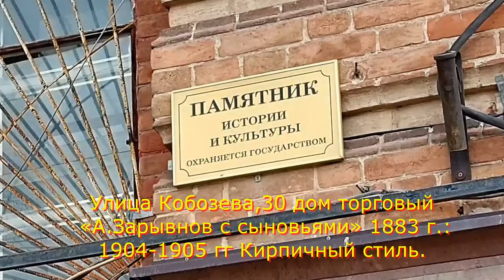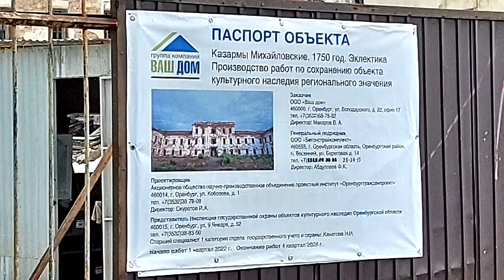Оренбург. Фрагменты улицы Кобозева…Видео Виктор Поживин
Кобозева 32 Дом торговый П.Ф. Кононова. 2-ое десят. ХХ в Модерн

Улица Кобозева, 30 дом торговый « А. Зарывнов с сыновьями» 1883 г.: 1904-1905 гг Кирпичный стиль.

Вторая жизнь.
 Максим Ткаченко об истории дома Путоловых

Максим Ткаченко рассказал об истории дома, расположенного по адресу улице Кобозева, 30:
«Говорят, что жизнь, словно зебра: полоса черная, полоса белая. Сегодня повезло, а завтра наоборот госпожа Фортуна отвернулась. Но удача улыбается не только людям, но и зданиям…. Вот отличный пример того, как в наше время не «убивают», а наоборот дают вторую жизнь одному из старинных домов нашего города О. Это известный дом, вернее даже не дом, а целый торговый комплекс по улице Кобозева 30 (быв. ул. Воскресенская и ул. Троицкая), пер. Рыбному 10 (быв. ул. Никольская ) и пер. Телеграфный 7 (быв. пр-д Главной рыночной площади ) – хотя если открыть яндекс карты, то на них дом значиться под номером 30/1. Он был построен в 1883 году и принадлежал купцу Путолову, а точнее династии Путоловых . Многие горожане ошибочно называют этот комплекс торговым домом семьи Зарывновых, а так же путают с торговыми лавками братьев Хусаиновых, это не верно, этот комплекс именно Путоловых.
Почему именно в этом районе стоят бок об обок торговые дома? Дело в то, что в Оренбурге главная рыночная площадь рождалась одновременно с основанием города. В своей исторической географии эта площадь трижды поменяла свое место. Первоначально рыночная площадь находилась в крепости в районе Провиантского бастиона, вблизи западных — Чернореченских ворот, в квартале, который в контуре нынешних улиц Кобозева, Кирова, Пушкинской, 9-го Января. Не раз я встречал, в различных источниках про наш город, что этот квартал, в районе улиц Кобозева, Кирова, пер. Телеграфный и Рыбный, именуется именно как «путоловский квартал». Хотя тут располагались и другие доходные и торговые дома, к примеру, ранее мной упомянутый торговый дом семьи Зарывновых, торговый дом Кононова, Садчикова (о котором я писал не так давно) и других господ ведущих торговлю. Здание, которое идет по пер. Телеграфному именуется именно как «путоловские лавки». Сам доходный дом Путолывых располагался по пер. Рубному, часть выходила и на ул. Кобозева. А вот угловое здание, в котором в советское время располагалось военное ателье и комбинат бытовых услуг, по моему мнению, появилось самым последним, скорее всего в советское время, уж больно оно отличается от всего комплекса, своим архитектурным решением, хотя я могу и ошибаться. До наших дней дошла легенда, что Путолов выкупил часть лабазов на торговой площади, тех, что шли по пер. Телеграфному, снес их и построил каменные лавки. Это было вопиющим нарушением, мол, как так, взял, да и без всякого согласия и разрешения, на месте старых лабазов воздвиг такое? И собрали тогда по тому инциденту отдельное заседание городской думы, и учинили отдельное разбирательство. Но как мы знаем, что не решают деньги, то решают большие деньги…. В итоге все замяли, и про инцидент забыли. Вот не знаю, легенда это или настоящая правда, если настоящая, то печально, что уже в 1883 году была в нашем городе такая коррупция. Ну да ладно……
Время шло, бежали дни и вот наступили 1930-ые. И решили старый рынок ликвидировать. Сколько же лаптей, туфлей, сапог, каблучков, да и просто босых ног прошлось в этом торговом районе? Сколько тут было шума, крика, ора…..и вот торговля в этом квартале угасла……
В советское время, этот торговый комплекс перешел в руки министерства обороны, тут располагался военный городок под номером 38. На первом этаже расположились продовольственные склады, второй этаж превратился в коммуналку, с многочисленными комнатами, где кухня и удобства располагались в конце коридора. А уже в 90-00, тут началось, не пойми, что. Кто тут только не был и кому только не сдавались эти коммерческие и жилые помещения. Был тут и не плохой, в те времена, небольшой бильярдный клуб «Карамболь». Он находился в здании, которое выходило на пер. Рыбный, на первом и нулевом (подвальном этаже). Не одну партию я тут разыграл в свои студенческие годы, очень часто мы с друзьями тут собирались. Не плохое было место. Помню, как то разговорился с хозяином клуба и он рассказал, что вроде бы именно тут и был изначально трактир.

Вот только мучает вопрос про здание, (которое, повторюсь, на мой взгляд, построено гораздо позже всего комплекса) где находилась военное ателье, год постройки так и не смог найти. Но нашел очень любопытную информацию: «Жена оренбургского купца Путолова – Мария Васильевна в начале ХХ в. открыла частную профессиональную школу по кройке дамского и детского платья, о чём говорит свидетельство, выданное ученице Мальковой О.Г. в 1909 г.». Может тут ранее и располагалось эта школа? И после ее сноса и устроили комбинат бытовых услуг и военное ателье?
Ну как бы там не было, в ближайшее время мы увидим шикарный, восстановленный памятник архитектуры.